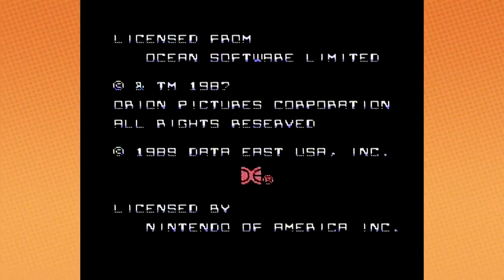Jingle Grumps + Game Grumps: Best Moments Roulettes #3 and #21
That's all you need to do in order to fix broken NES games. Just stick your fingers in their COOOOOOOOOTER!

Games Featured: We Wish You a Merry Christmas
Cold Stone Creamery: Scoop It Up
Snow Bros.
RoboCop (NES)
BurgerTime (NES)

All clips shown belong to Game Grumps, who I am in no way associated with.

Next Compilation: Wrestlemania X8